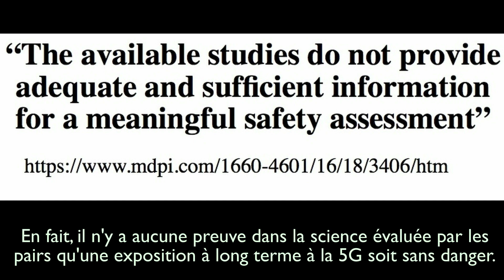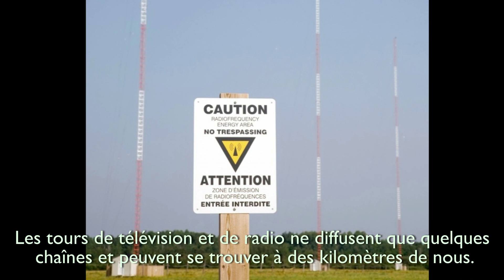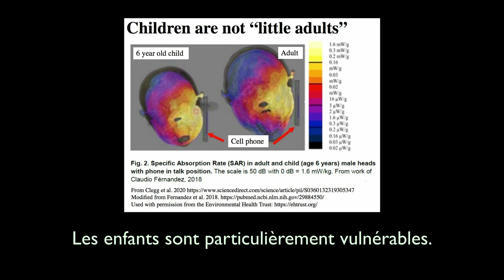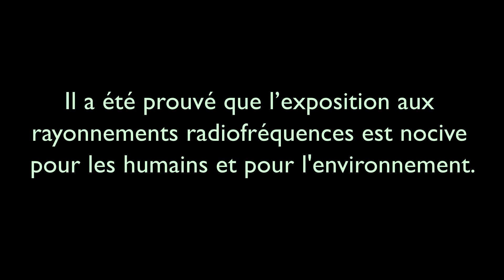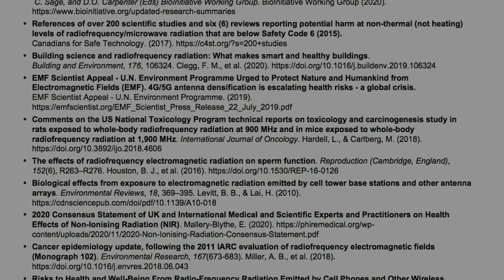Le Défi De Clegg Sur La Sécurité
Montrez-moi vos preuves que les rayonnements des antennes 5G et des tour cellulaires sont sans danger.